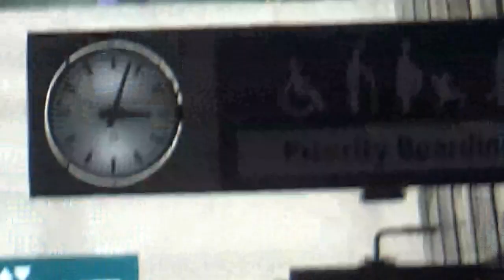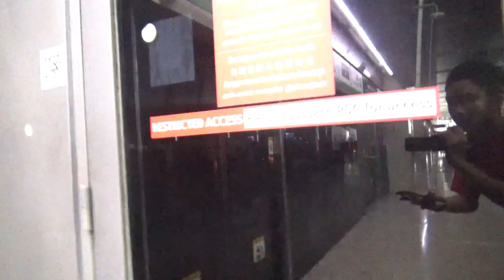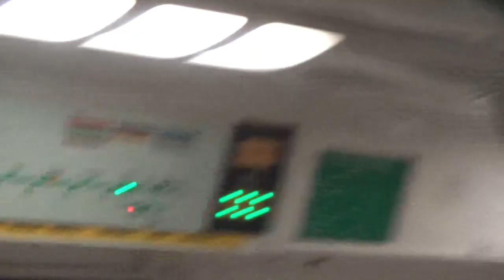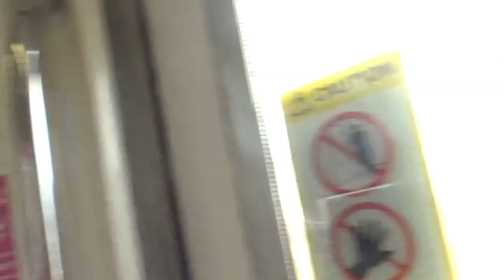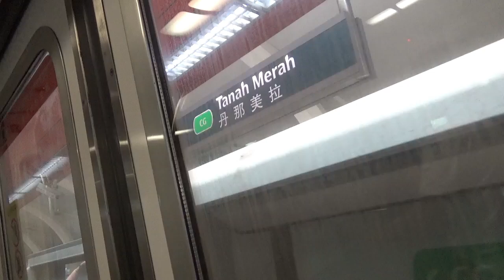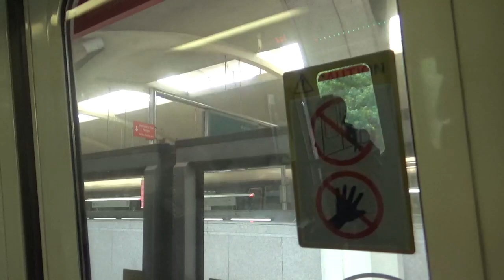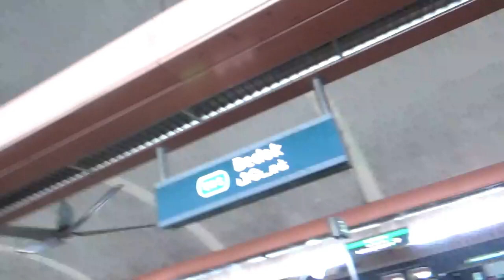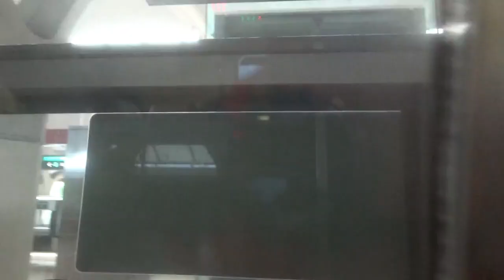[NEW CHIME] MRTravels on the Changi Airport Branch + East West Line - 24 August 2024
This video was filmed on 24 August 2024, using my Sony HDR-CX405 Camcorder.

Ft. C151 129/130 CGL TRN 103 PM
C751B 317/318 EWL TRN 121 FD LN
& C151 127/128 EWL [TRN 312 AM ➡️ TRN 114 FD LN] (replaced C151 085/086)